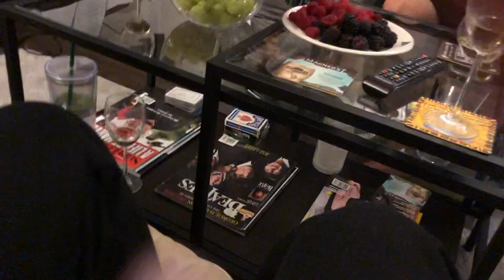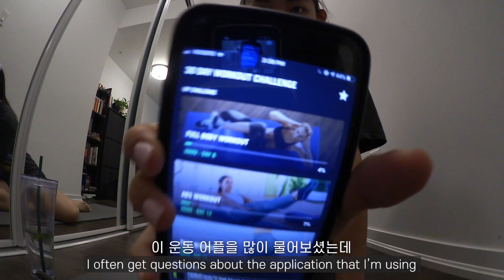[Eng] 유대인 비글 남자친구와 평화로운(?) 코시국 일상,,🤷🏻‍♀️ 홈트 프로그램, 같이 칠리 만들어먹어요👩‍🍳 Jewish-Korean Couple